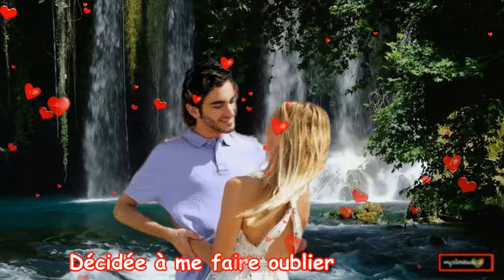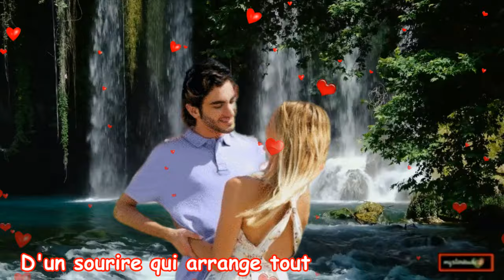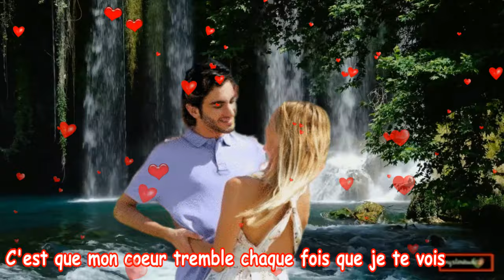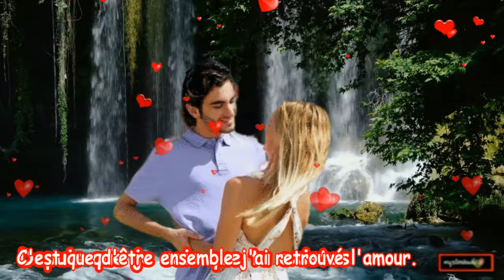❤️🌹 SI JE TE DEMANDE ❤️🌹 FREDERIC FRANCOIS ❤️🌹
❤️🌹Doux souvenirs avec cette chanson qui me rappelle mes tendres années , l amour ne meurt jamais ... ❤️🌹